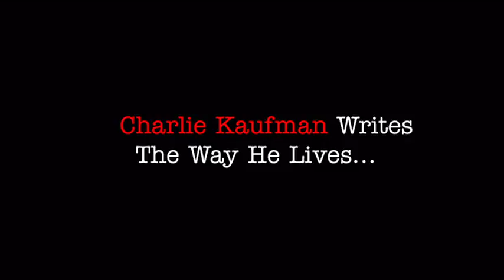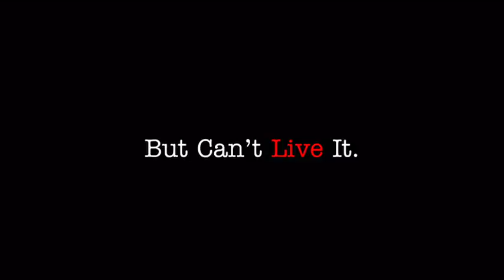Adaptation. (2002) Trailer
"A stunningly original comedy that seamlessly blends fictional characters and situations with the lives of real people: obsessive orchid hunter John Laroche (Chris Cooper), NEW YORKER journalist Susan Orlean (Meryl Streep), Hollywood screenwriter Charlie Kaufman (Nicolas Cage), and his twin brother Donald (also Cage). As Charlie struggles to adapt Orlean's best-selling book 'The Orchid Thief,' he writes himself into his own movie. The various stories crash into one another exploding into a wildly imaginative film."